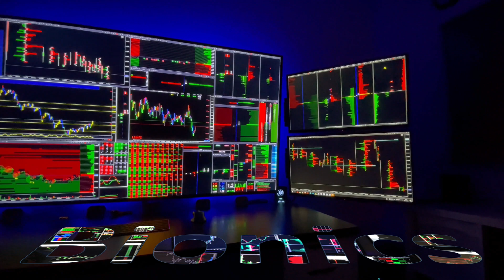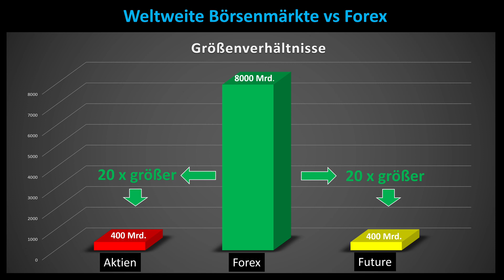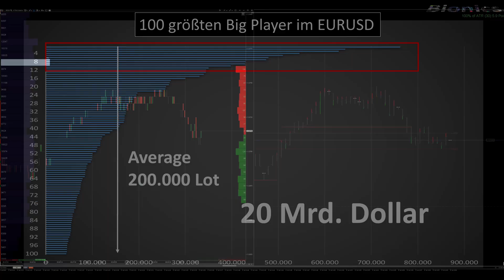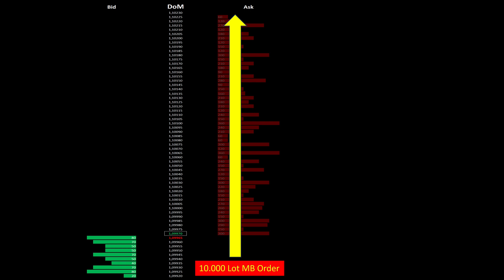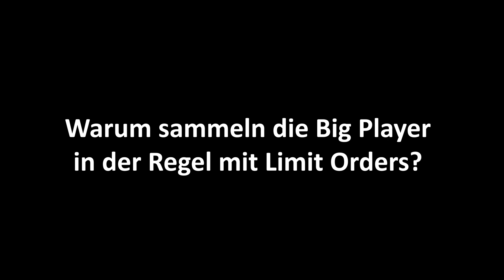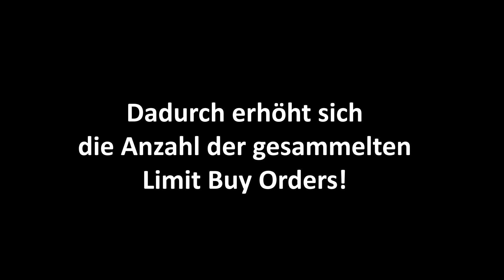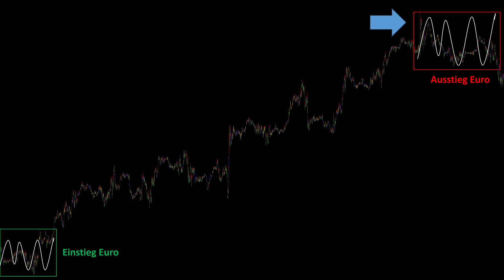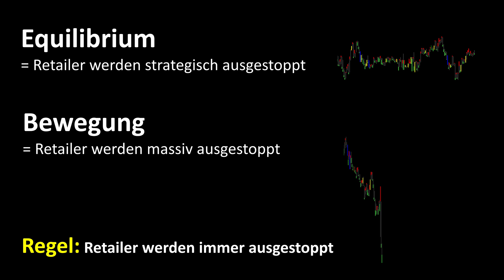Strategie der Big Player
Hallo liebe Algorithmen Trader, wie bereits angekündigt, beschäftigen wir uns in den kommenden Videos mit der konkreten Arbeitsweise, der Big Player. Diese unterscheidet sich deutlich von der Vorgehensweise der Retailer, wodurch auch die hohen Verluste der Einzelhändler erklärbar sind. Um die konkrete Arbeitsweise der Big Player zu verstehen, sind zunächst einige Grundlagen notwendig, über die wir dringend sprechen müssen. Zusätzlich lade ich euch herzlich ein, sich an unserem neuen Projekt zu beteiligen.

Auf meinen deutschen Kanal bei Forex Factory findet ihr zahlreiche Informationen, die euch im Handel unterstützen. Neben 8 extra produzierten Videos findet ihr meine entwickelte Bionickerze und viel nützliche Indikatoren, die ihr euch kostenlos herunterladen könnt. Darüber hinaus können wir uns dort miteinander austauschen und vernetzen. Diese kostenlosen Tools befinden sich in meiner Member Lounge, dafür braucht ihr nur eine E-Mail, um euch dort anzumelden. Ohne Anmeldung kommt ihr aber in meine anderen Threads hinein. Schaut euch dazu mein neues Video an.

▬ Bionic Candle Projekt Forex Factory Memberbereich ▬▬▬▬▬▬▬▬▬▬▬▬

▬ Bionic Candle Projekt Forex Factory ▬▬▬▬▬▬▬▬▬▬▬▬

Hier findet ihr den Link für unser neues Bionic Candle Projekt bei Forex Factory

Bionic Chart - The easiest forex navigation

Hallo liebe Retail Trader, zunächst einmal herzlich Willkommen auf meinem Kanal.

Mein Name ist Michael, ich bin seit über 12 Jahren im Börsenhandel tätig und gehöre zu den 2% der professionellen Forex Trader, die innerhalb der ESMA Bestimmungen in Europa mit einem Hebel bis zu 1:500 handeln dürfen. In den letzten 8 Jahren habe ich mich strategisch vom Daytrader zum Short Time Trader entwickelt, während meine kumulierte Bildschirmzeit bereits 40.000 Stunden erreicht hat. Da meine Stärken im Bereich der Kreativität liegen, habe ich den letzten Jahren viele Dinge entwickelt, die mir heute einen tieferen Markteinblick ermöglichen.

Vorab, ich verkaufe keine Produkte, Indikatoren und bin auch kein Trading Coach.

Warum habe ich diesen Kanal erstellt?

Durch die Videos, die ich produziere, bekomme ich, wahnsinnig viele neue Ideen, die meine Kreativität beflügeln. Dabei tauchen immer wieder Fragen auf, die ich mir noch nie gestellt habe. Um diese Fragen zu beantworten, muss ich immer tiefer in die Materie vordringen. Das ist eine Art Turbo für meinen eigenen Entwicklungsprozess. Das kenne ich bereits aus meinem Blog bei Forex Factory, wo ich bereits über 600.000 Worte geschrieben habe. YouTube ist sogar etwas effektiver, da hier noch bewegte Bilder dazukommen. Insofern haben wir beide etwas davon. Du bekommst interessante Informationen und ich kreative Ideen für meine zukünftige Weiterentwicklung. Quit pro quo oder in meinen Worten: Eine Hand wäscht die andere.

Was unterscheidet mich von anderen Tradern?

Ich handle ausschließlich im Forex Markt, treffe meine Handelsentscheidungen allerdings nicht aus Forex Daten, sondern nur aus Börsendaten. Nachrichten und der Preis sind für mich völlig irrelevant. Ich treffe keine Handelsentscheidungen aufgrund von Kerzen, dem Preis, Volumen oder Indikatoren, sondern ausschließlich aus der Identifikation der Big Player Algorithmen. Theoretisch ist es möglich mit meiner Vorgehensweise profitabel zu handeln, ohne dabei auf den Bildschirm zu schauen. Das sind einige Themen, mit denen wir uns in den nächsten Monaten beschäftigen werden.

Ganz liebe Grüße Michael

 ▬ Meine Videos ▬▬▬▬▬▬▬▬▬▬▬▬▬

 ▬ Mein Trading Kanal ▬▬▬▬▬▬▬▬▬▬▬▬

▬ Meine Trading Software und Hilfen ▬▬▬▬▬▬

Ich übernehme keine Gewähr für Richtigkeit, Vollständigkeit und Aktualität der Angaben in meinen, kostenlos zur Verfügung gestellten Dateien. Die Inhalte dieser Datei dienen lediglich der Information, sie stellen keine Anlageberatung oder Tradingberatung dar. Bitte beachte, dass du die, von mir kostenlos zur Verfügung gestellten Daten, auf eigene Gefahr nutzt.